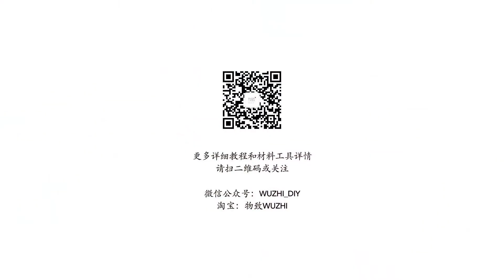自己做个单肩包手工皮具DIY教程手作皮制包包植鞣革亲手礼物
给自己做个单肩包，用简单的工具亲手缝制一个可爱实用的小宝宝